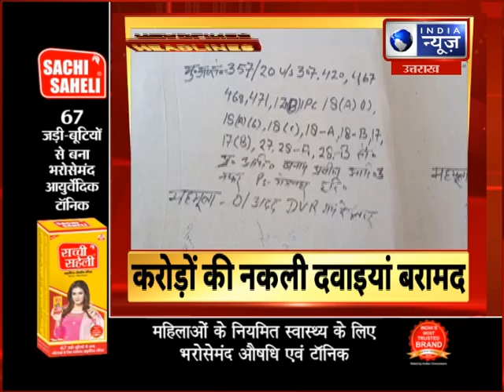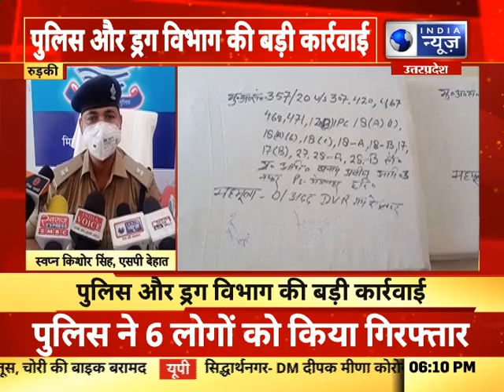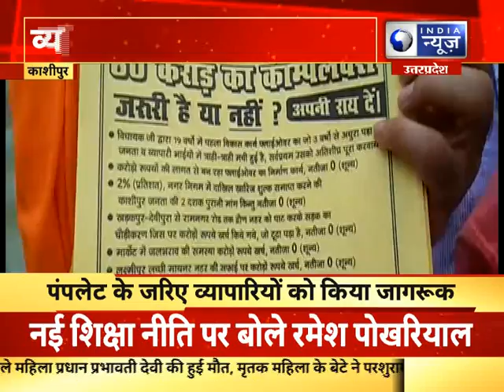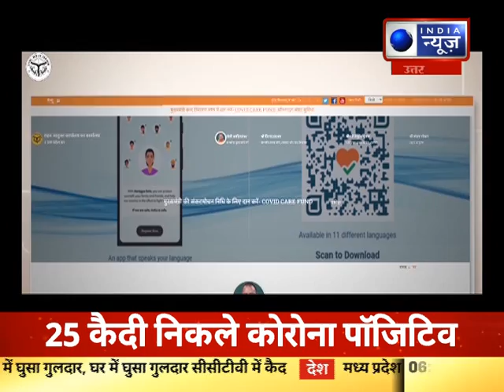Uttarakhand News: हरिद्वार में बीजेपी छोड़ कांग्रेस में ज्वाइन कर रहे हैं युवा